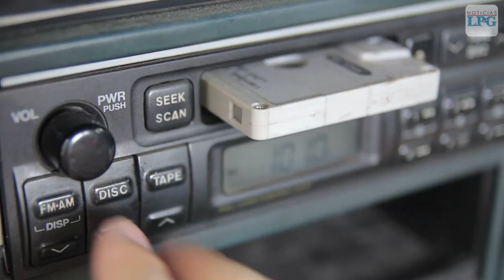Objetos que muchos consideran obsoletos pero que se siguen usando